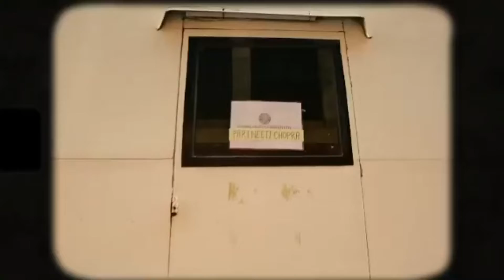Parineeti Chopra ❤️ 10 Years In Bollywood Celebration